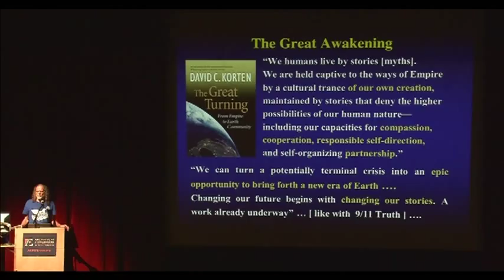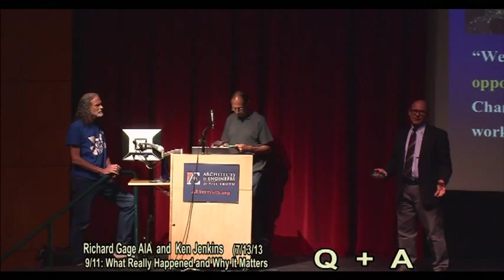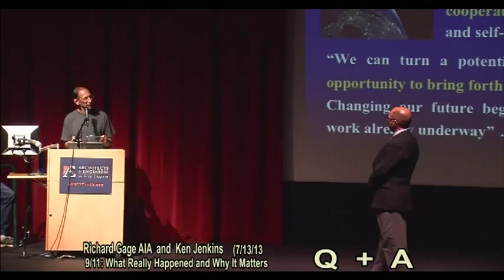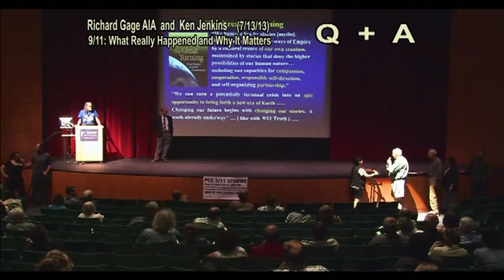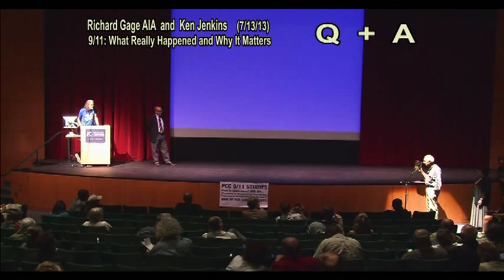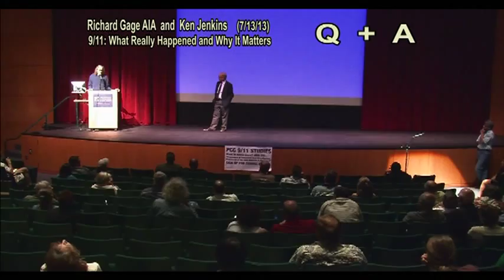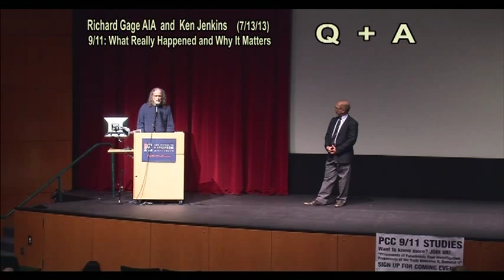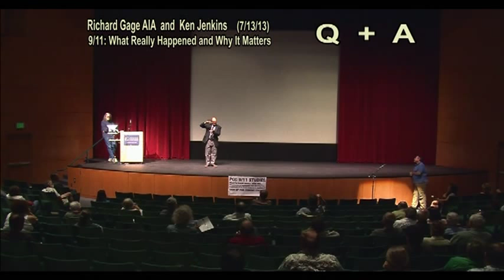Q+A Session - (Part 3) 9/11: What Really Happened and Why It Matters - PCC (7-13-13)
9/11: What Really Happened and Why It Matters
Recorded Live at The Performing Arts Center,
Portland Community College
July 13, 2013.
Part 1) Richard Gage AIA
Part 2) Ken Jenkins
Part 3) Q+A with both presenters